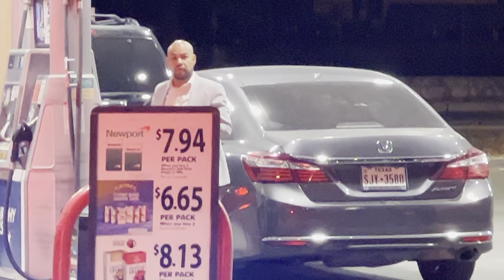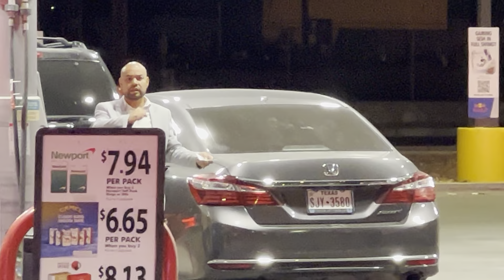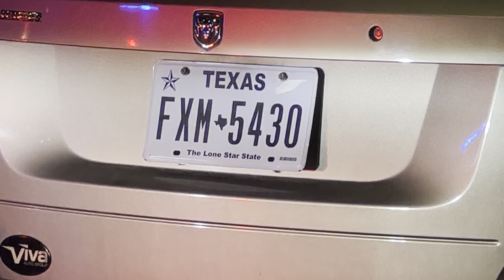@USBorderPatrol/​⁠@repescobar : HORIZON CITY TX PD & U.S. BP DETAIN 4 MEN. 🚔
SELFIE STICK USED TO RECORD THIS VIDEO.  :

INQUIRY INTO THE HORIZON CITY TX PD,

OPERATION STONE GARDEN
U.S. DEPARTMENT OF HOMELAND SECURITY,
EL PASO COUNTY TEXAS
INTERLOCAL AGREEMENT (23FEB10).  :

U.S. DEPARTMENT OF
HOMELAND SECURITY
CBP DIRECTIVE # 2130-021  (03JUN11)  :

USDHS WEBSITE
CBP DIRECTIVE # 2130-021

University of Chicago Legal Forum,
Volume 2016, Article 24,
Policing the Police :
The Status of Immigration Checks
in the Context of Rodriguez v. United States.  :

YT - University of Chicago Law School

OYEZ.ORG.
Rodriguez vs United States,
Oral Argument,
21JAN15.  :

Texas state police could have more
immigration authority
in the near future (MAY2023).  :

YT - THE REAL NEWS NETWORK (18SEPT23)  :
POLICE ARE TRYING TO LIMIT THE
PUBLIC’S RIGHT TO FILM THEM,
SO COP WATCHERS HAVE
SHIFTED THE BATTLEFIELD.  :

THE HCPD ENGAGES IN “PRIOR RESTRAINT”

TERRY vs OHIO (SCOTUS - 1968),

RUBEN VENZOR ARRESTED BY THE EPPD,